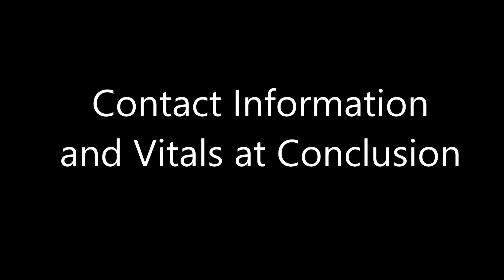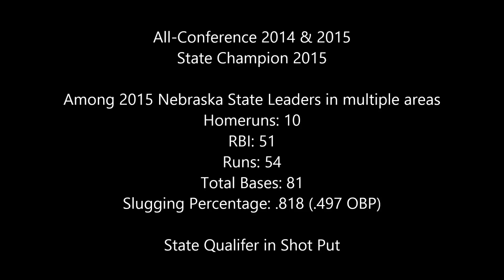Rebecca Simpson - Class of 2018 (Catcher)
Becca is a R/R catcher from Conestoga, Nebraska. She is among the state leaders in numerous offensive power categories including HR, RBI, Slugging % and OB%.
Simpson is a two-time All-Conference selection, and lead the Cougars to the 2015 Nebraska State Championship (a game in which she hit a 3-run HR). Becca carries a 3.66 GPA with a pending ACT.
She is also a State Qualifier in the shot put.